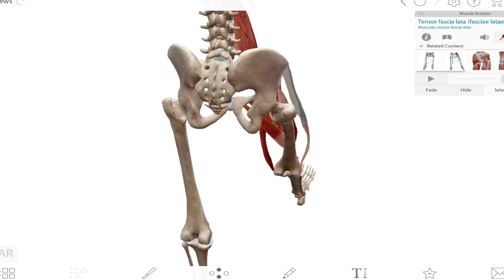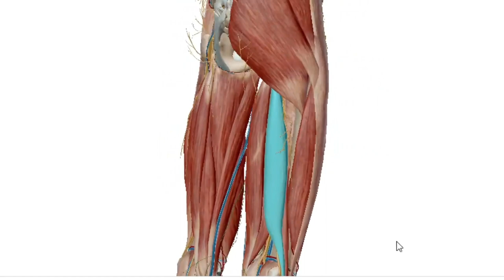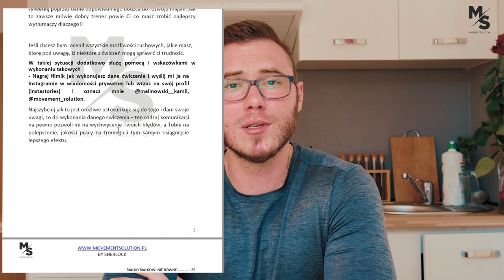Nie rób tego ĆWICZENIA! 3 ćwiczenia na POŚLADKI ANALIZA